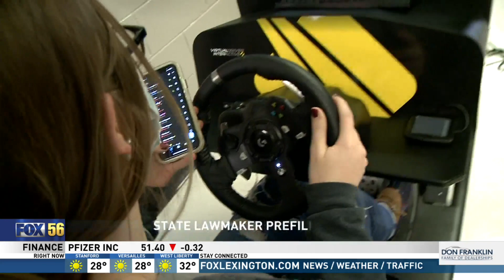Bill prefiled against distracted driving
The bill would ban the use of phones while driving for any reason.